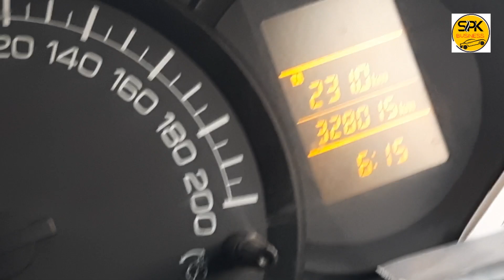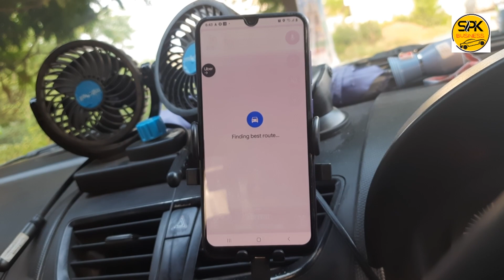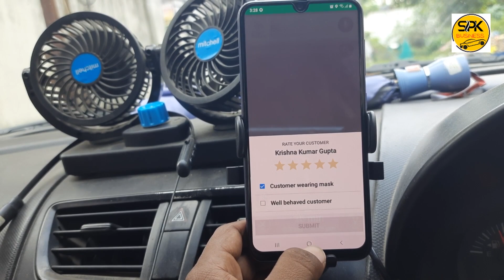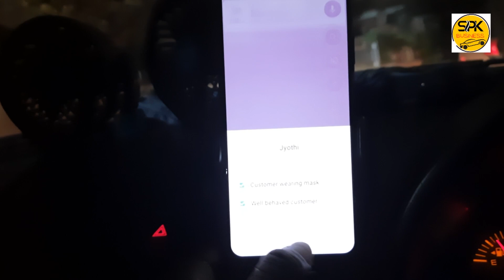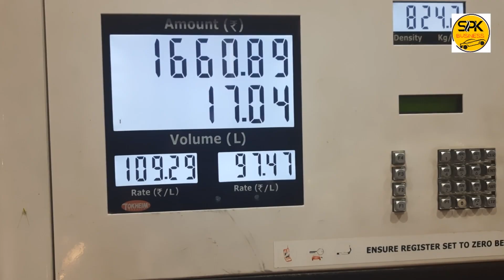hydarabad ola earnings sep-01-2023 || spk business youtube chanel